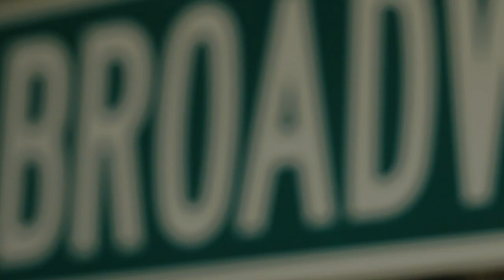Victoria Bailey | 2023 Tony Honors Acceptance Speech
Victoria Bailey has been the Executive Director of Theatrical Development Fund since 2001. TDF sustains live theatre and dance by engaging and cultivating a broad and diverse audience and eliminating barriers to attendance. It envisions a world where the transformative experience of attending live theatre and dance is essential, relevant, accessible, and inspirational. TDF fulfills its mission by expanding access through ticketing, accessibility, and information initiatives; by cultivating communities through school and community engagement programs and by supporting theatre makers through training, professional development programs, and national audience research.

About Tony Honors
The Tony Honors for Excellence in the Theatre were established in 1990 and are awarded annually to institutions, individuals and/or organizations that have demonstrated extraordinary achievement in theatre, but are not eligible in any of the established Tony Award categories.

---Watch the 76th Annual Tony Awards June 11, 2023—
The American Theatre Wing’s 76th Annual Tony Awards, presented by the Broadway League and the American Theatre Wing, will air LIVE on Sunday, June 11, 2023 from the historic United Palace in Washington Heights, in New York City from 8:00-11:00 PM, ET/5:00-8:00 PM, PT on the CBS Television Network, and streaming live and on demand on Paramount+*.

CBS and Pluto TV will present The Tony Awards: Act One, a pre-show of live, exclusive content leading into the 76th Annual Tony Awards. The celebration commences at 6:30-8:00 PM, ET/3:30-5:00 PM PT, on Pluto TV, the leading free streaming television service (FAST). Viewers can access the show on their smart TV, streaming device, mobile app or online by going to Pluto TV and clicking on the “Pluto TV Celebrity” channel (no payment, registration or sign-in required).